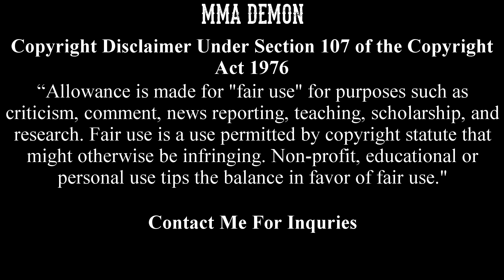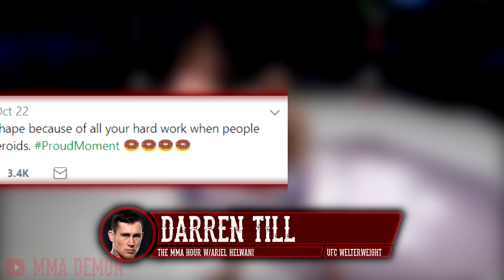Joe Rogan : Darren Till was Stabbed Twice; Till “I’ll shut Mike Perry ‘s lights out.” 2017 Video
Joe Rogan says Darren was beating grown men at 15 years of age and was also stabbed twice before fame. Darren Till states that he would knock Mike Perry out in a fight and considers him to be a lightweight not a true welterweight contender.

So let me tell you what Vinnie Shoreman says about this guy Darren Till because Vinnie Shoreman is very high on him, you know Vinnie is a big time Muay Thai commentator, he knows a lot of Stuff about Muay Thai. He says, “He says Darren Till was beating men at 15 years of age.  Went to Romania, won a 8 man tournament.  Fought two fights with a broken foot at 17. Started training under Colin Heiron from Kaboon. A guy who is a super thai boxer himself.  Now has a successful  MMA gym he’s a top coach. Till is super determined, lived in Brazil too and is a real Rags to Riches story. He got stabbed twice. He had to go to Brazil because he got stabbed.  He was stabbed in Liverpool. His coach was like,  yo man if you want to be successful you need to move to brazil. He moved to Brazil and went undefeated there. But yeah he got stabbed at a party.

Joe Rogan Says Darren Till was beating men at 15 years old and was stabbed twice.

Darren Till says he’ll shut Mike Perry’s lights out. Talks plan to move to every division above his soon.
Source: Full interview at MMA fighting on SBN MMA Hour
I was just telling him that he’s a lightweight and he needs to stick to his own division. Don’t be coming into this welterweight division that I rule already because I’m not welterweight I’m a lightheavyweight fighting at welterweight just get back to your division stop trying to make a fight with me cuz I’ll shut his lights straight out. And you know, he was saying that know one has hit me like he’s going to. We were both going back and forth which was fun. I enjoy it. [How much do you weigh?] 90kg 200lbs. I ain’t no welterweight. I’m a light heavy weight fighting in the welterweight division.  It should be illegal what I’m doing. The UFC should ban it but they can’t because I do it naturally and I do it professionally and no one can do a effing thing about it. So, F them all. I’m definitely moving up to 185 and wanting to move up to light heavy weight I’ve got plans and that’s what I’m going to do. Conor took it by storm. He took the feather weight and light weight. People might think this is arrogance, Ariel. It’s not arrogance it’s just confidence. I know I’m going to take every division by storm. I know this. I can see it already.

All content used in this video is transformative in nature, has no negative effect on the market of the original work, does not use more of the original work than necessary for this video's purpose and is strictly for research/reviewing purposes and to help educate and promote!
I am just a fan of the sport trying to make fun videos for fans!